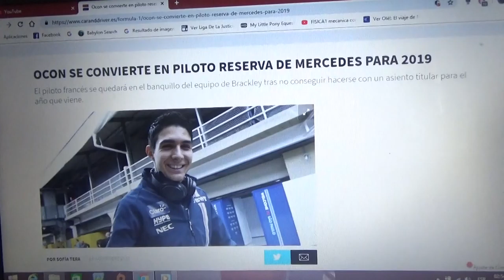Esteban Ocon piloto reserva de Mercedes para 2019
El joven francés después de no conseguir un asiento para la próxima temporada finalmente se unirá al equipo alemán como piloto reserva